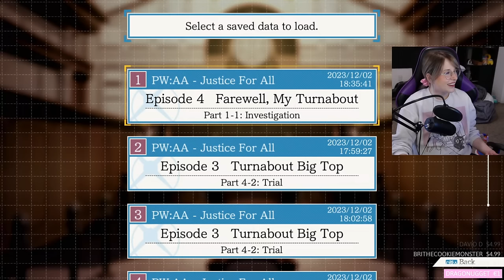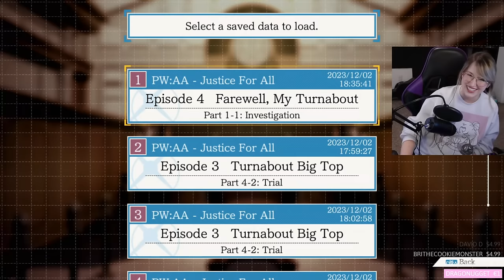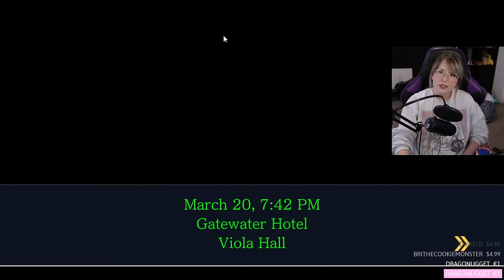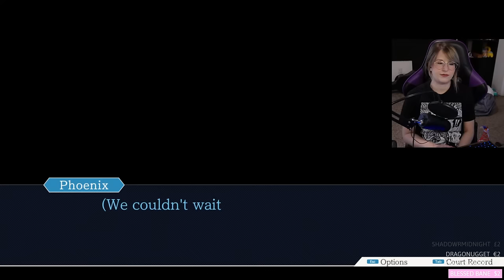HE'S BACK BABY - Let's Play - Phoenix Wright: Justice For All - Part 6